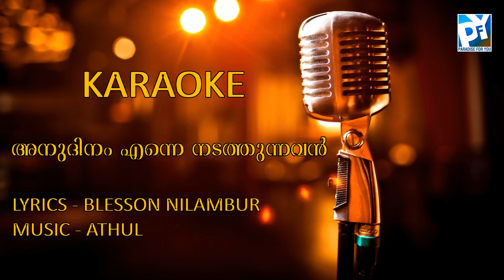Anudhinam Enne Nadathunnavan | Karaoke - Malayalam Worship Song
അനുദിനം എന്നെ നടത്തുന്നവൻ  | Anudhinam Enne Nadathunnavan | Malayalam Worship Song Karaoke
Lyrics : Blesson Nilambur